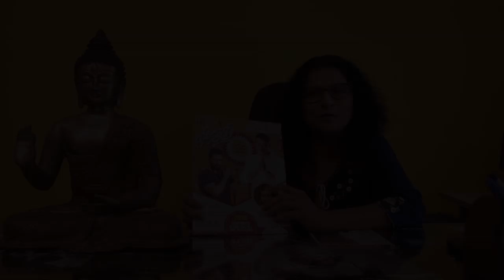ಡಿ.ಬಾಸ್ ಬಳಿ ಅವಕಾಶ ಕೇಳಿದ ಅಭಿಷೇಕ್ ಅಂಬರೀಶ್ ..... | darshan thoogudeep | CHITTARA CINEMA EXPRESS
೧. ಚಂದನವನದಲ್ಲಿ ಅರಣೋದಯ / ಘಾರ್ಗ
ಕ್ಯಾಸೆಟ್ ಮತ್ತು ಆಡಿಯೋ ಲೋಕದಲ್ಲಿ ತಮ್ಮದೇ ಆದ ಛಾಪು ಹೊಂದಿರುವ ಅಶ್ವಿನಿ ರಾಂ ಪ್ರಸಾದ್ ಅವರ ಪುತ್ರ ಅರುಣ್ ರಾಮ್‌ಪ್ರಸಾದ್, ಘಾರ್ಗ ಎಂಬ ಚಿತ್ರದ ಮೂಲಕ ಸ್ಯಾಂಡಲ್‌ವುಡ್‌ಗೆ ಎಂಟ್ರಿ ಕೊಡುತ್ತಿದ್ದಾರೆ.

೨. ಮದಗಜ ಚಿತ್ರಕ್ಕೆ ಅದ್ದೂರಿ ಮುಹೂರ್ತ / ಮದಗಜ
ನಟ ಶ್ರೀಮುರಳಿ ನಾಯಕತ್ವದ 'ಮದಗಜ' ಚಿತ್ರದ ಮುಹೂರ್ತ ಸಮಾರಂಭ ಇತ್ತೀಚಿಗೆ ಬೆಂಗಳೂರಿನ ಬನಶಂಕರಿ ದೇವಾಲಯದಲ್ಲಿ ಅದ್ದೂರಿಯಾಗಿ ನೆರವೇರಿತು. ಮುಹೂರ್ತದ ನಂತರ ಮಾತನಾಡಿದ ಮುರಳಿ.

೩. ಶಿವಾಜಿ ಜೊತೆಗೆ ಕ್ರಿಕೆಟಿಗ ರಾಹುಲ್ ದ್ರಾವಿಡ್ !
ಶಿವಾಜಿ ಸುರತ್ಕಲ್ ಚಿತ್ರ ಪ್ರೇಕ್ಷಕರನ್ನು ಸೆಳೆಯುವಲ್ಲಿ ಸಫಲವಾಗಿದೆ. ನಿರ್ದೇಶಕ ಆಕಾಶ್ ಶ್ರೀವತ್ಸ ನಿರ್ದೇಶನದ ಎರಡನೇ ಸಿನಿಮಾ ಇದಾದರೂ ಅವರ ಕಸುಬುದಾರಿಕೆ ಎಂಥವರಿಗೂ ಅಚ್ಛರಿ ಮೂಡಿಸುತ್ತದೆ.

೩. ಸ್ಯಾಂಡಲ್‌ವುಡ್‌ನ ಅಡ್ರಸ್ ಕಂಡುಕೊAಡ ವಿಳಾಸ / ಎಲ್ಲಿ ನನ್ನ ವಿಳಾಸ
ಹೊಸಬರ ಹೊಸ ಪ್ರಯತ್ನಕ್ಕೆ ಸ್ಯಾಂಡಲ್ ವುಡ್ ಜನ ಯಾವತ್ತೂ ಕೈ ಬಿಟ್ಟಿಲ್ಲ. ಹೊಸರೀತಿಯ ಟೈಟಲ್ ಗಳಿಂದ ಸ್ಯಾಂಡಲ್ ವುಡ್ ಗೆ ಎಂಟ್ರಿ ನೀಡಲು ಬರುತ್ತಿರುವ ಉತ್ತರ ಕರ್ನಾಟಕದ ಯವ ತಂಡ ಟೀಸರ್ ಮೂಲಕ ಸದ್ದು ಮಾಡುತ್ತಿದೆ.